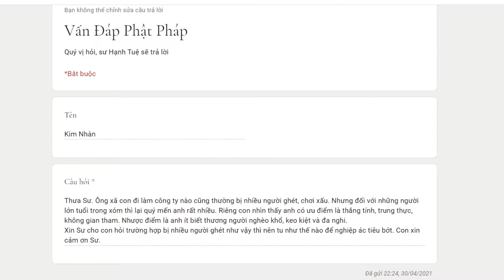14. Bị nhiều người ghét như vậy thì nên tu như thế nào để nghiệp ác tiêu bớt? - Vấn đáp sư Hạnh Tuệ